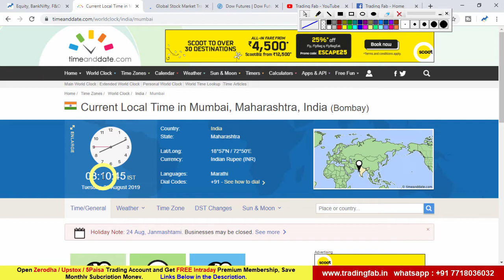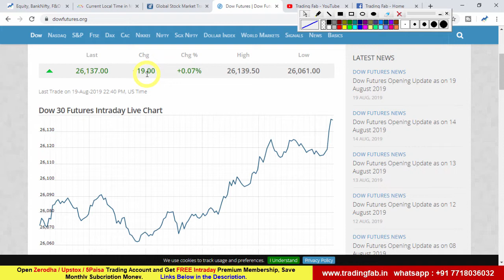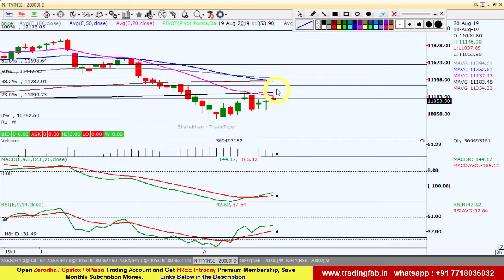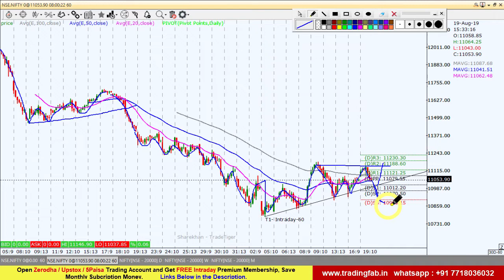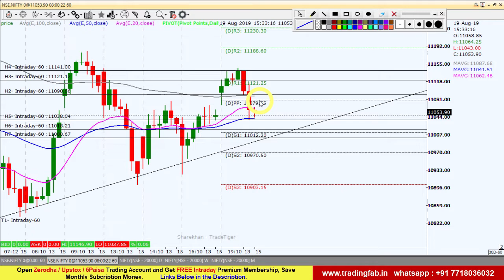Nifty Intraday Trading Strategy 20 08 19 | Last Intraday Profit Potential Rs 11250 | Shooting Star